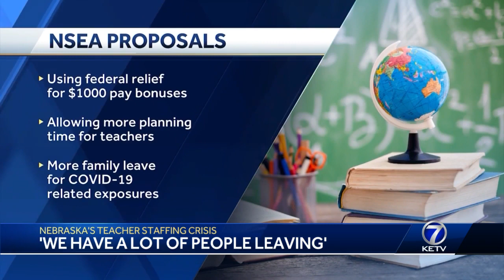Nebraska's Teacher Staffing Crisis